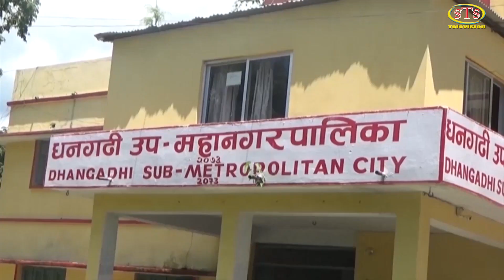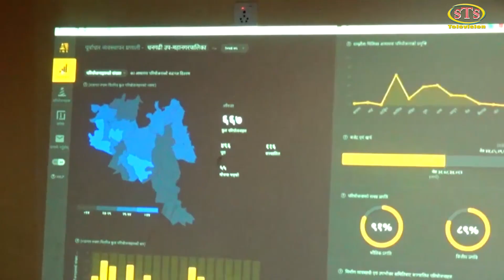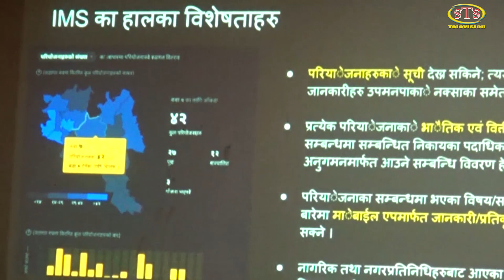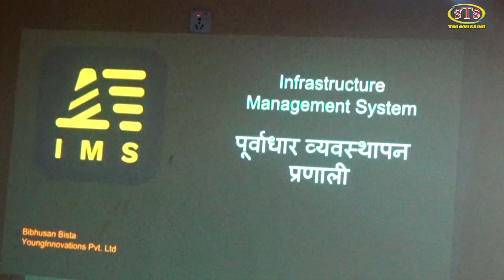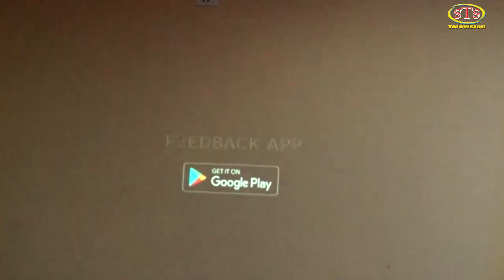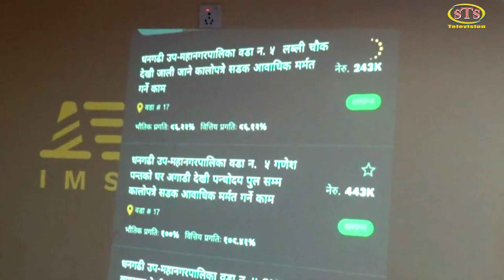हाम्रो उपमहानगर विशेष, भाग ४ः सन्तोष मुडभरी, प्रवक्ता धनगढी उपमहानगरपालीका ।